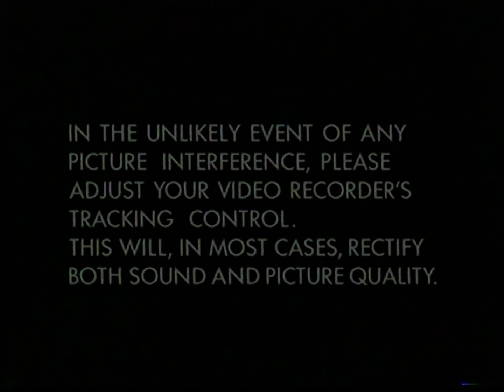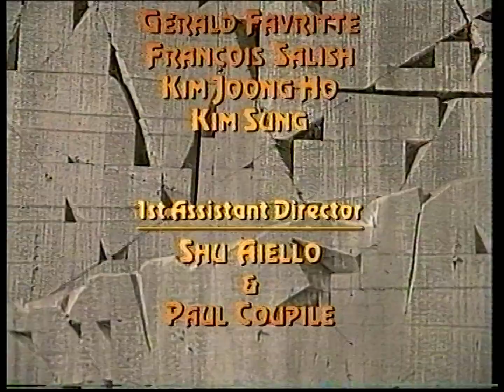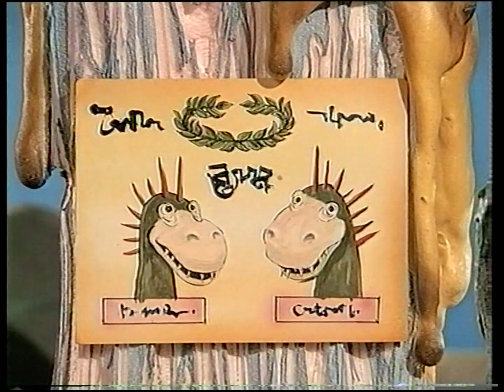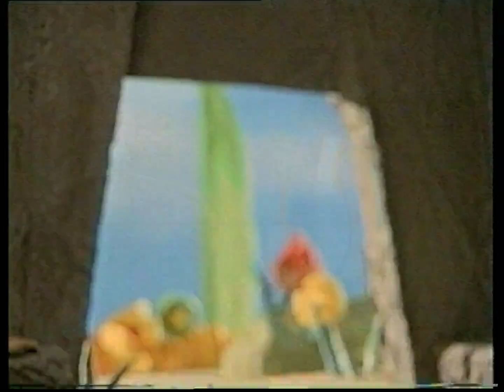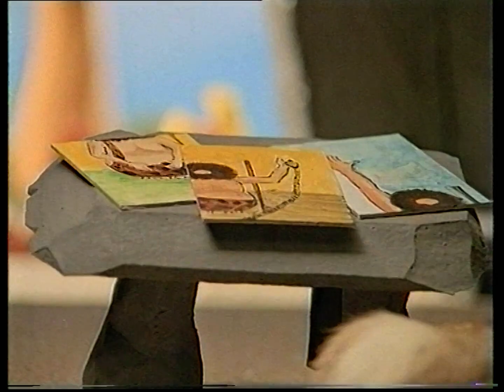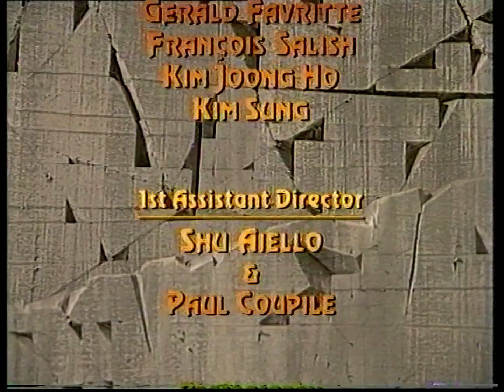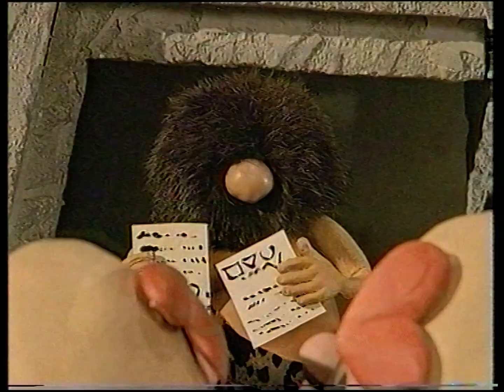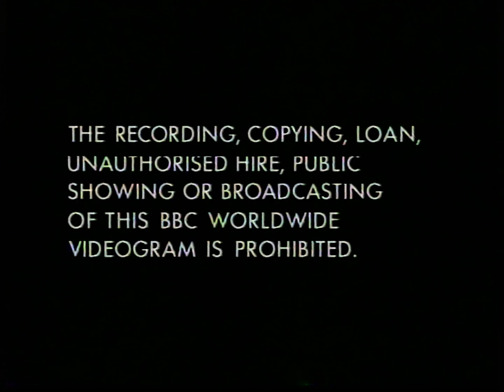Hairy Jeremy (BBCV5684 - 1995 VHS)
Many of those who are familiar with this show probably owned 'The Greatest BBC Children's Video Ever!' growing up - with how common that release is, it's fair to say some were either freaked out, or adored the one episode that was on the release. That said, this rarity had very little promotion as it comes to advertising in sleeves and slides; in fact, the soft toy of Jeremy is easier to acquire, somehow - though a lucky snag resulted in managing to have a copy of the tape land in my collection.

In any case, based upon research, Jérémie des Cavernes is the name of the programme for France 3's schedule around 1990, although the episodes themselves were produced in 1988 as a joint between production team members from France and South Korea. 1992 saw the show finally be dubbed for English audiences, despite not airing the episodes until 1994 - whilst only airing four (completely unknown which episodes specifically), the rest not airing until 1995.

Beyond what's on this tape, there do exist more English dubbed episodes (most very likely anyway), although it's a matter if some even recorded each episode as it originally aired, or syndicated. Or even if the show's current ownership may have some remaining episodes in their archives.
©Pierre Scarella & the BBC